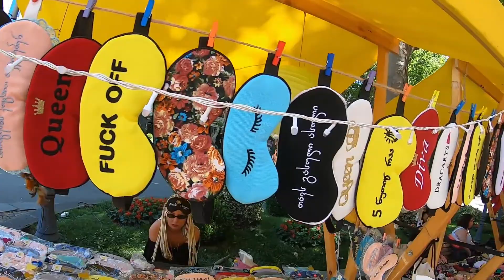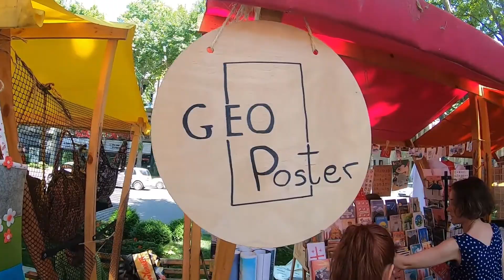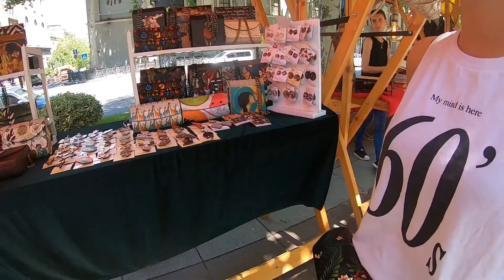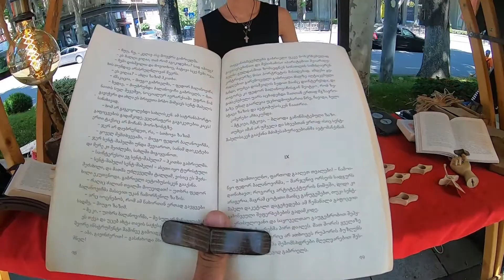A QUICK WALK FOR STREET SHOPPING